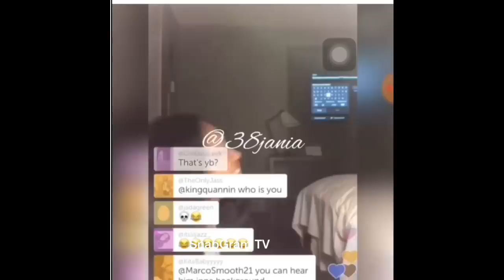NBA Youngboy "Lies About Wanting Anymore Kids To His girlfriend Jania"